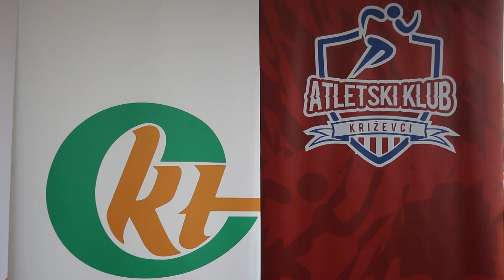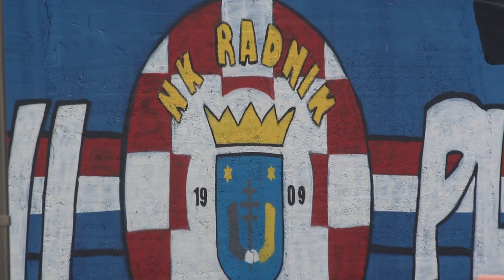15. Županijski polumaraton “Kalnik – Križevci ’24 – KTC” | SN TV SPORT show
15. Županijski polumaraton “Kalnik – Križevci ’24 – KTC” | SN TV SPORT show